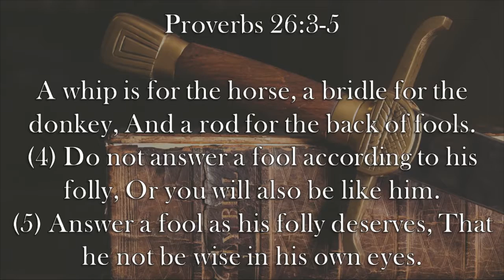Chaplain's Report- Correcting a Fool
Proverbs 26:3-5 gives us some practical wisdom in how to correct those who are wrong.